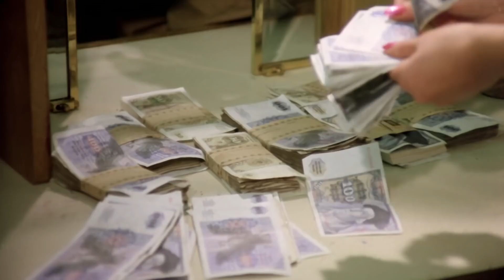Şaban Zengin Oldu | Gurbetçi Şaban Kemal Sunal Türk Filmi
Gurbetçi Şaban - Şaban sevdiği kadınla evlenip süt işinden zengin oldu. En iyi türk yerli filmlerinin unutulmaz sahneleri ve daha fazlası için tıkla

Gurbetçi Şaban'da göç olgusunun toplumsal yansımaları konu ediliyor. Gurbetçi Şaban, saf görünümlü bir gariban. Ancak kurnazlık yapmaktan geri durmuyor. Şaban'ın, işçi olarak gittiği Almanya'da başından traji-komik olaylar geçer.

OYUNCULAR
Kemal Sunal
Müge Akyamaç
Yavuzer Çetinkaya
Reha Yurdakul
Baykal Kent
Ferhan Tanseli
Ayten Erman
Akın Tunç
Nuri Tuğ
Ertem Göreç
Can Sür
Ferdi Akarnur
Özdemir Akın
Yılmaz Vural
Hüseyin Akıntunç
Gaye Süzer
Hayri Ramazanoğlu
Toron Karacaoğlu
Tijen Par
Sadettin Erbil
Levent Dönmez
Gülen Kıpçak
Timuçin Caymaz

YÖNETMEN
Kartal Tibet

YAPIM YILI
1985